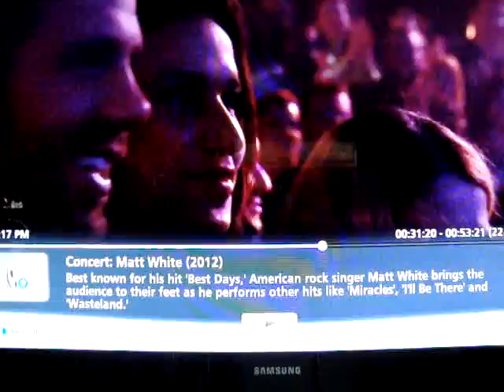Matt White. Wasteland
PBS Soundstage